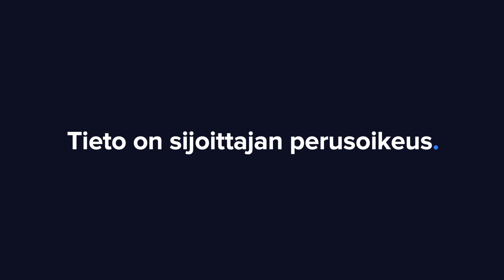Endomines H2'22: Vuosi paketissa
Endomines raportoi H2-tuloksensa ja yhtiön toimitusjohtaja Kari Vyhtinen kommentoi yhtiön vauhdikasta vuosipuoliskoa analyytikko Aapeli Pursimon haastattelussa.

Aiheet:
00:00 Aloitus
00:16 Endominesin H2
02:01 Tuotanto ja ohjeistus
03:17 Kustannussäästöt
05:39 Täydennyskairausohjelma
06:33 Operatiiviset tavoitteet
08:56 Pampalon tuotantomäärä
09:57 USA:n kumppanuusneuvottelut
11:05 2023 fokusalueet